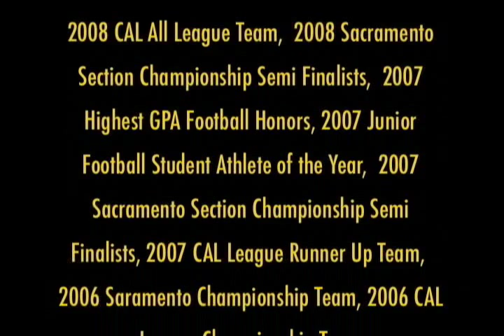Paul Perkins HQ High School Football Highlight Tape Offensive Tackle Line Recruit 2008 High Quality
My highlight tape for recruiting from Del Campo High School in Fair Oaks, California. This is tape of me playing offensive left tackle. I am 6'1" , 275 pounds and am looking to talk to to any coaches interested in talking to me.

5.3 sec 40 speed, 235 bench press, 405 back squat, 340 front squat, 26" vertical leap, 5.2 shuttle, 40 feet power ball throw, 220 power clean, 200 overhead snatch, and 7:10 mile.

2008 CAL All League Team,  2008 Sacramento Section Championship Semi Finalists,  2007 Highest GPA Football Honors, 2007 Junior Football Student Athlete of the Year,  2007 Sacramento Section Championship Semi Finalists, 2007 CAL League Runner Up Team,  2006 Sacramento Championship Team, 2006 CAL League Championship Team.

NCAA Clearing House ID 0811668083